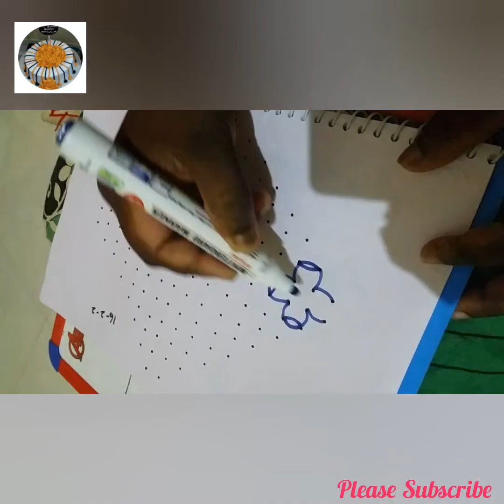Margazhi month kolam # 12 . Flower kolam / 16 - 2 - 2 dot kolam / Rangoli design / kolam / Rangoli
Rangoli design, #  creative rangali# Rangoli kolam#  pulli kolam# all type of kolam #  verity of rangoli#  samayal # blouse stiching#  chudithar stiching# comedy#  interesting vedio#  social vedio#  diy ideas# ✋ Craft#. Stiching ideas.Tiloring